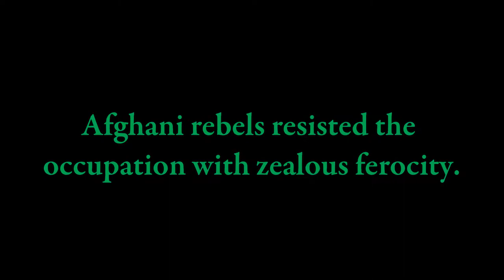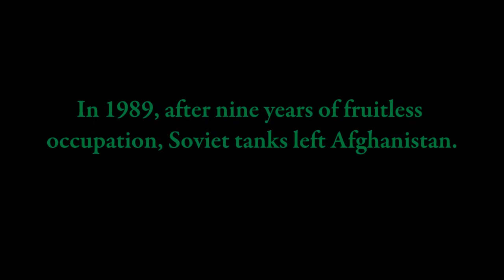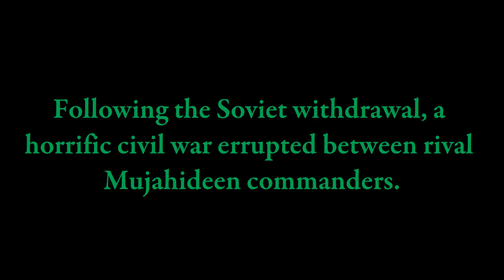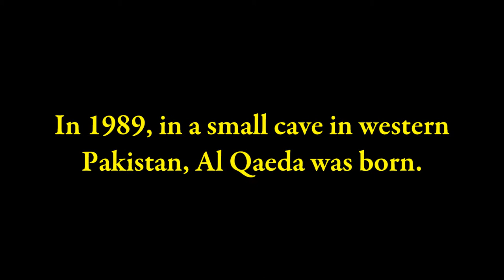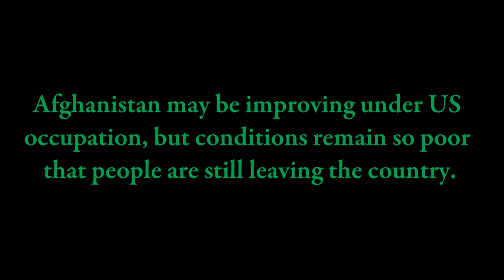Mujahideen Photo Essay English 405